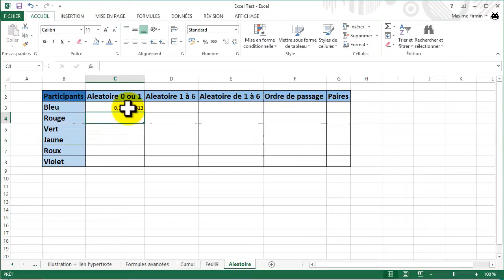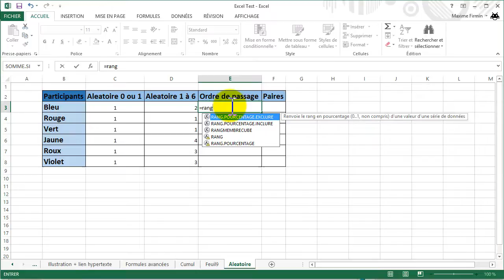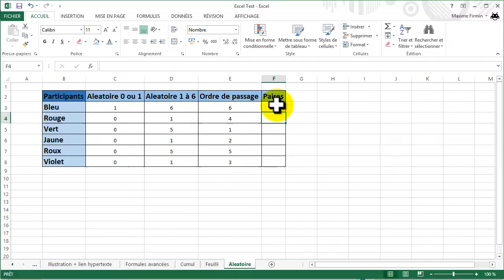Tirages aleatoires dans Excel 2013